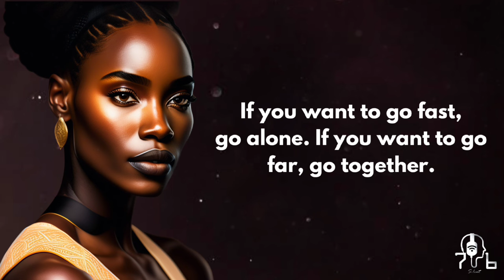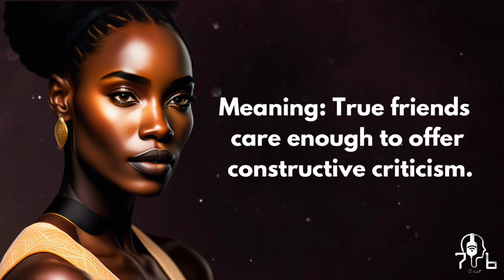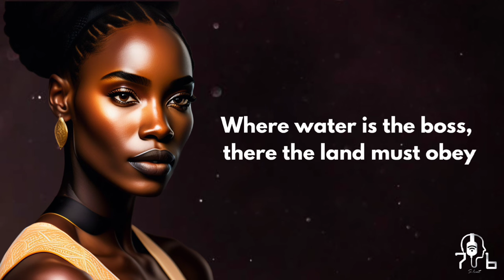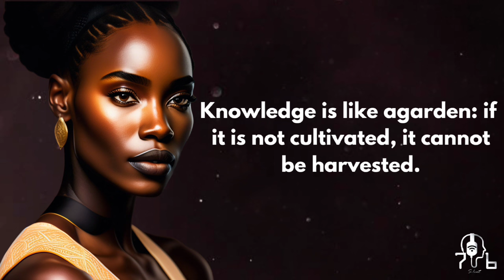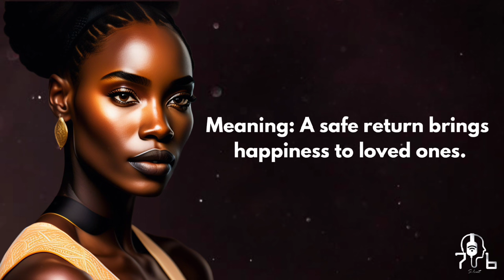Unlocking Ancient Wisdom: African Proverbs & Their Meaning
Embark on a journey of enlightenment as we move into the profound meanings behind ancient African powerful proverbs. These timeless words of wisdom offer insights into cultures, values, and the human experience. Join us to unravel the hidden depths of these proverbs and connect with the richness of African traditions.